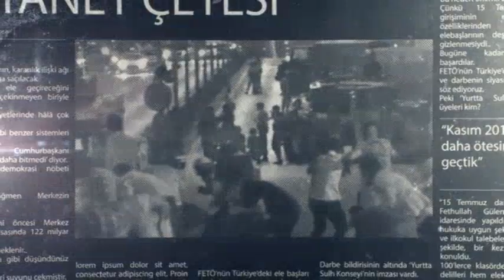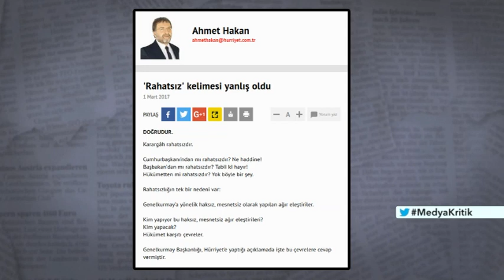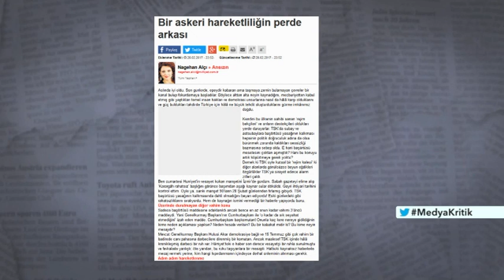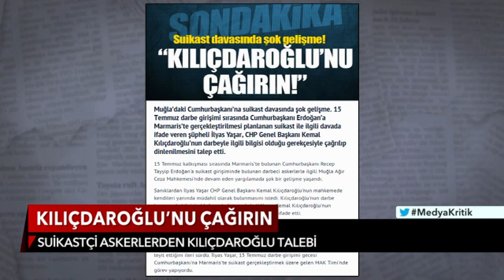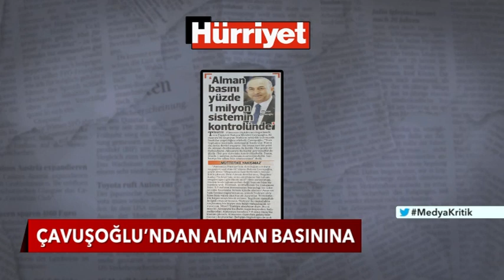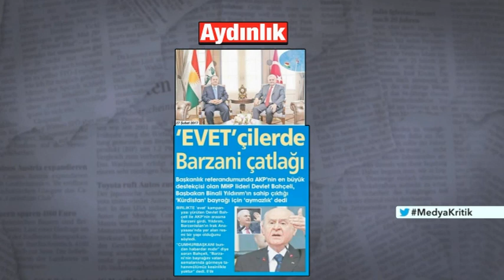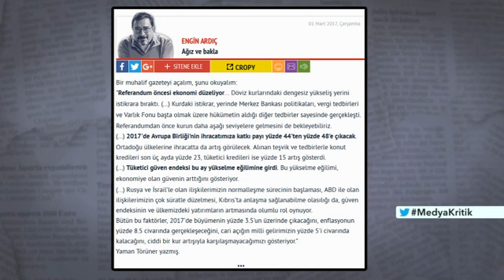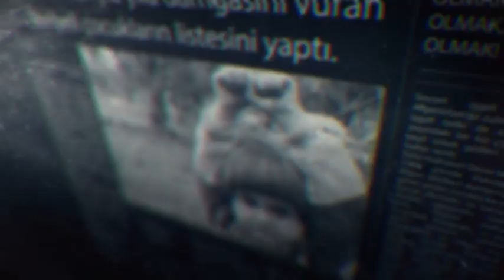Medya Kritik - 1 Mart 2017